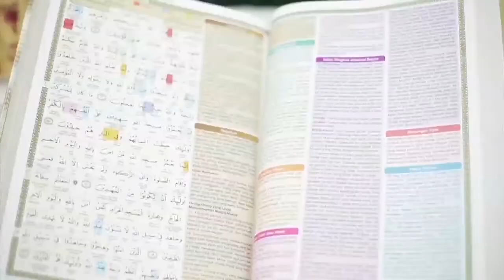PROMO IMAGE MUSLIM TV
part of MNC Channels

Muslim TV
• Playbox
• Vision+ Apps